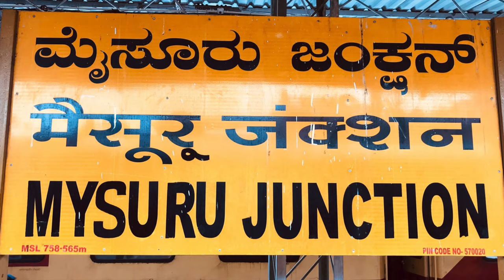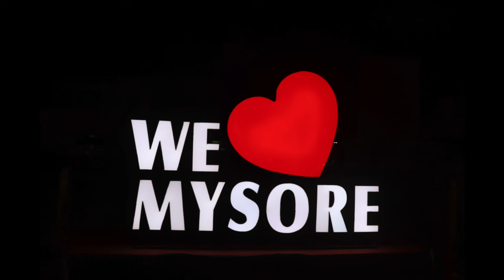ಮೈಸೂರು ದಸರಾ ಉತ್ಸವ 2024 | Mysore Dasara Lighting | Mysore Dasara Palace | Complete Tour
Mysore Dasara is the state festival in the state of Karnataka in India. It is a 10-day festival, starting with nine nights called Navaratri and the last day being Vijayadashami.

Mysore Dasara is a Royal Festival Celebrating victory of Truth over Evil. Legend has it that the Goddess Chamundeeswari or Durga slew the demon Mahishasuran on Vijayadashami day.